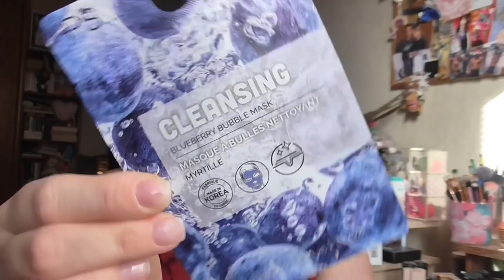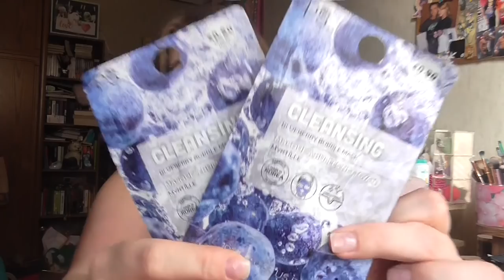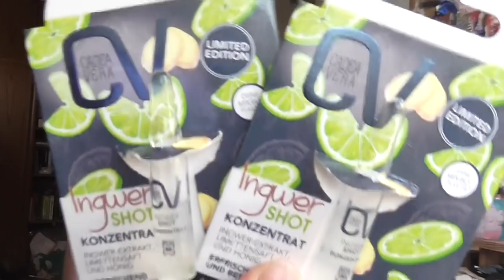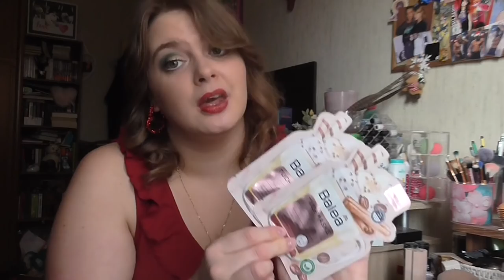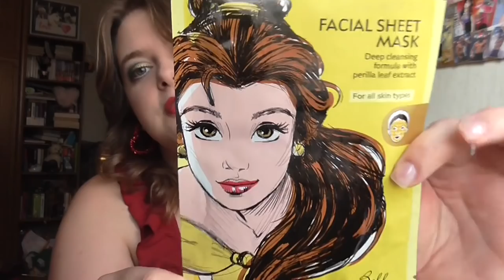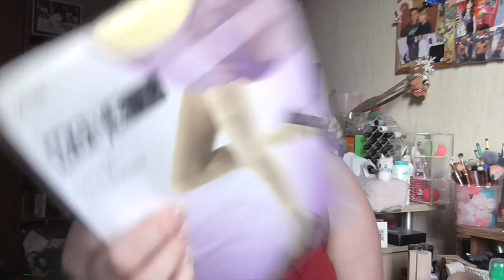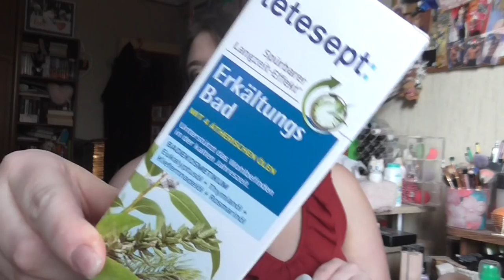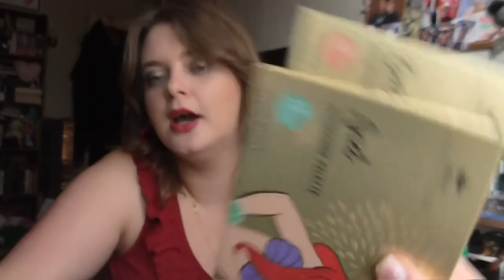[Haul] Beauty & Fashion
shayflening

shayflening

Lippen:  Mac True Love´s Kiss
Gesicht: Essence Jelly Primer 01 Be The Coolest One in A Melon / Sleek Contol Shine & Prime / Sleek Colour Corrector Palette / Clinique BB-Gel / NYX Born To Glow! Foundation Light / Misslyn Terracotta Powder 22 (Le) / Artdeco Bronzer 02 (LE) / Mac Prep+Prime Powder
Mascara: Maybelline Snapscara & Maybelline Total Temptation
Augen: Mac Paint Pot Painterly / Catrice Liquid Shadow Waterproof 020 Balanced Soul / L.O.V Perfectitude Loose Powder / Essence Tiana Palette (Le) / Make Up Factory Full Precision Liquid Liner 14 (Le) / L.O.V The Smoky Affair 330 Mystic Aridne Artdeco  Glitter liner 25 Make Up Factory Eyebrow Lifting Stick
Oberteil: Orsay
Ohrringe: Müller
Kette: Von meiner Mama ♥
Nagellack: Vom Nagelstudio gemacht